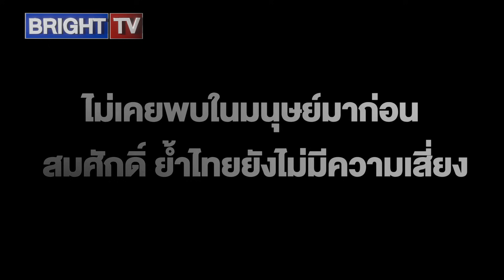องค์การอนามัยโลกยันพบผู้เสียชีวิตจากไข้หวัดนกสายพันธุ์H5N2ไม่เคยพบในมนุษย์มาก่อนสมศักดิ์ย้ำไม่ประมาท